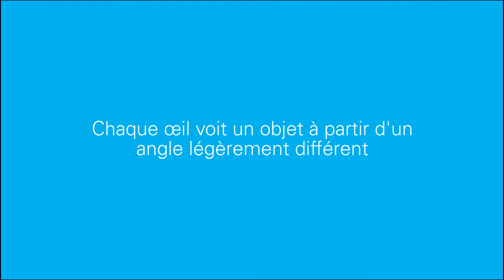RealD 3D - Comment ça fonctionne ?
Comment RealD 3D ajoute de la dimension à l'expérience cinématographique ?

Plus d'infos & tickets sur kinepolis.be/3D